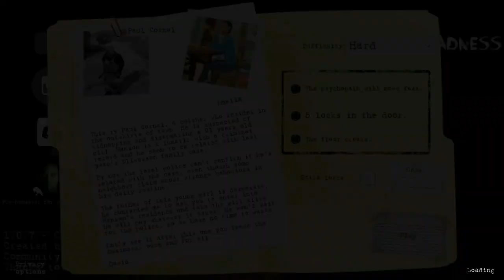Bloody Endings | Dark Internet vs Scary Jason vs Santa Claus Butcher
This is a time of bloody endings videos again guys so just relax and watch :)